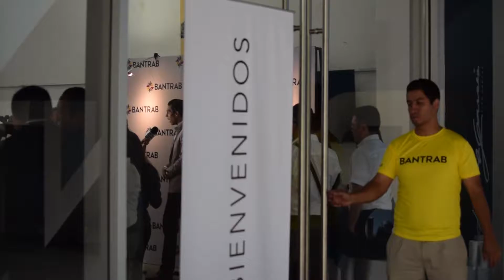Conferencia nueva imagen Bantrab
Bantrab,  Guatemala